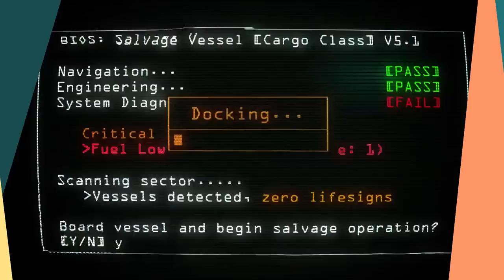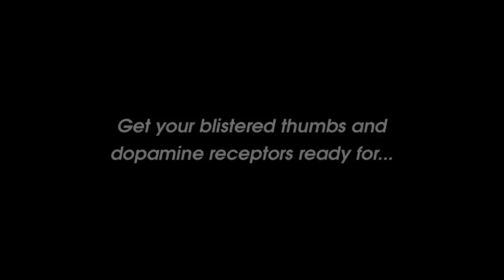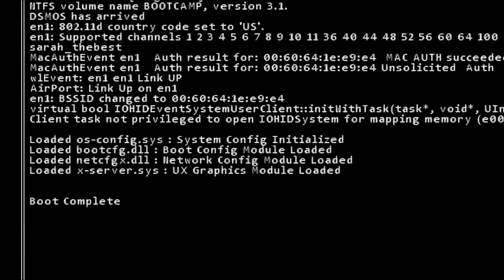Top 10 Best Indie Games of the Month - August 2015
Prepare to be Indieformed, as we countdown the Top "10" Best Indie Games of the Month for August. What will be number 1? Which new indie games should you buy? Watch and find out!

Music: Various layers from "It Just Got Real" by Ben Worley